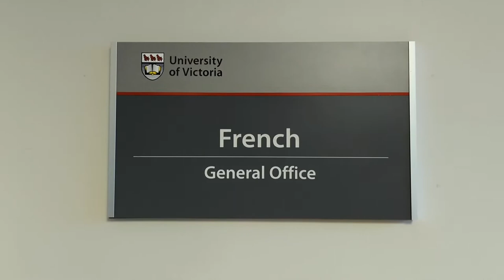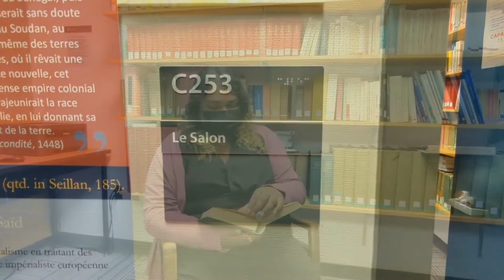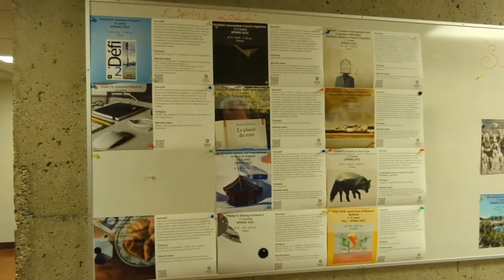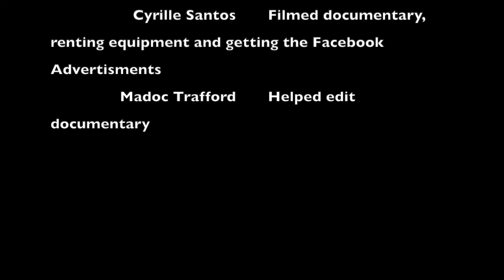Sage Bennet, French Club, UVic (Vidéo documentaire FRAN 265 2021)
Vidéo documentaire réalisée par les étudiant·e·s du cours FRAN 265 — Global French Connection, à propos de la recherche francophone à UVic et des organismes communautaires francophones de la Colombie-Britannique.

L'équipe composée de Kirsten Lombard, Natalie Messerschmidt, Chelsea Pacheco, Cyrille Santos et Madoc Trafford a rencontré la directrice du French Club de UVic, Sage Benet.